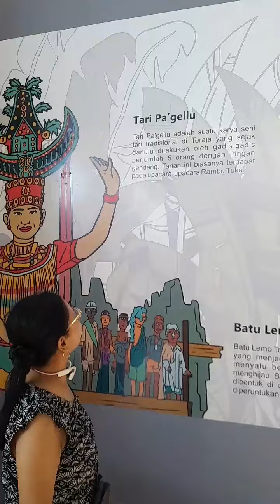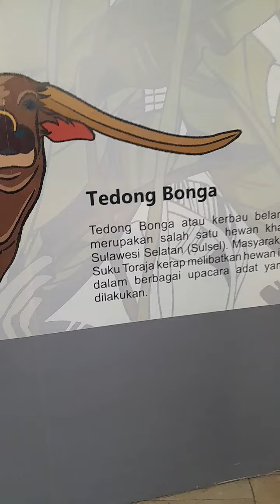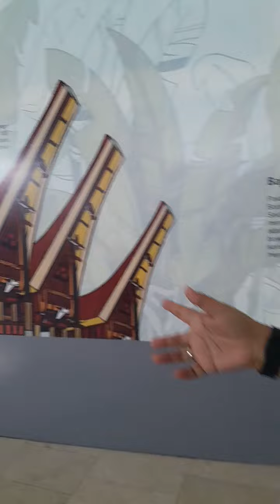Budaya Unik Bugis, Makassar, Mandar & Toraja